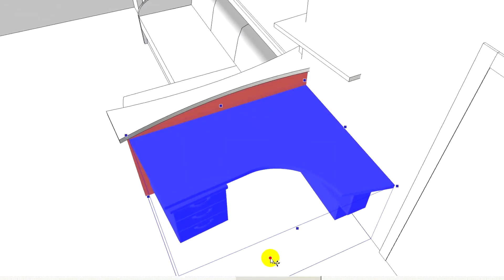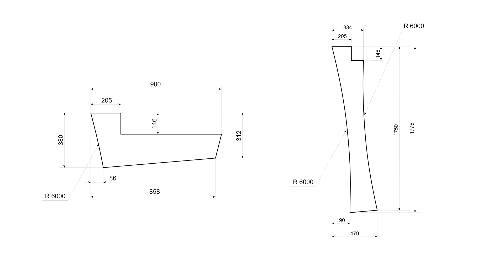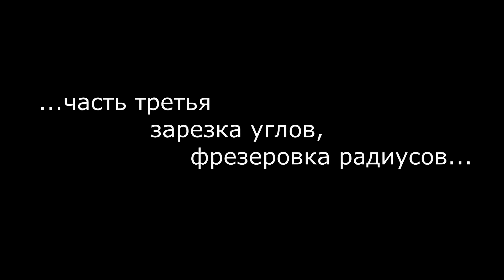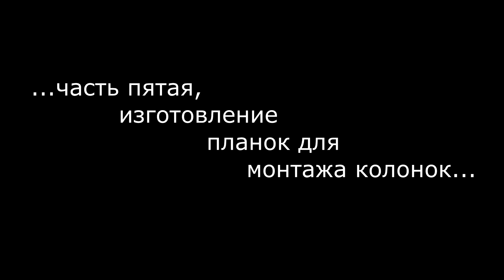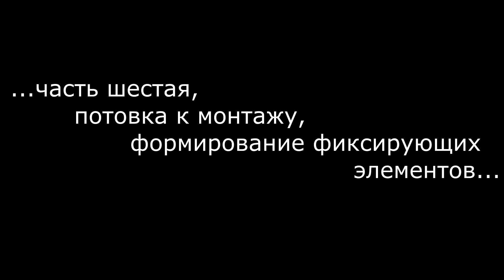Три доски. Полный техпроцесс от постановки задачи до её реализации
В ролике показан процесс изготовления части мебельного наполнения жилой комнаты.
Полный техпроцесс от постановки задачи до её реализации в форме 45-ти минутного таймлапса. Видео сделано в мастерской

Подписывайтесь на видео-канал "Мебель своими руками" и первыми увидите отчёты с мебельные выставок и фестивалей, из которых вы будете знать о всех новинках в мебельной индустрии, видеоуроки и мастер-классы по изготовлению и проектированию корпусной и мягкой мебели своими руками, лайфхаки и прочие полезности и наработки.